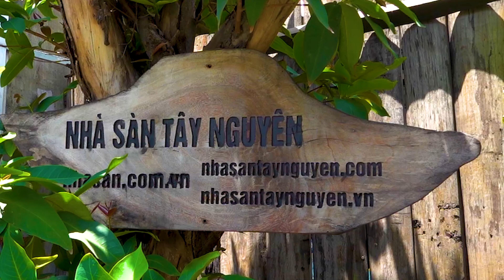Những Điều Mà Ai Cũng Nên Biết Về Đá Cẩm Thạch Xanh Lá, Ý Nghĩa, Công Dụng ! || Tìm Hiểu Ngay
Đá cẩm thạch là một trong những loại đá quý được ưu chuộng nhất hiện nay. Nó được hình thành từ những phiến đá nằm sâu trong vỏ trái đất, được chắt lọc từ những tinh hoa thuần túy nhất của tự nhiên và được chào đón tại nhiều quốc gia trên thế giới đặc biệt là khu vực Châu Á. Trong đá cẩm thạch yếu tố có giá trị quan trọng nhất chính là màu sắc, nó có nhiều màu sắc phong phú và đa dạng, song màu sắc được yêu thích nhất chính là màu xanh – màu đại diện cho sự giàu có và trường thọ.
**Giới thiệu vật phẩm phong thủy trụ đá cẩm thạch xanh lá tự nhiên CT09:
-  Đá cẩm thạch màu xanh lá là sự pha trộn giữa màu trắng và xanh lục, tuy nhiên màu chiếm chủ đạo là xanh lá. Nó giúp tăng cường trí nhớ, tăng khả năng tập chung cho người sở hữu.
- Là con người ai ai cũng hướng tới sức khỏe, may mắn và sự giàu có và đá cẩm thạch xanh sẽ mang lại những mong muốn trên cho gia chủ. Tinh thần là yếu tố quyết định đến sức khỏe, đá cẩm thạch xanh giúp tinh thần của bạn trở nên tĩnh lại.
- Cẩm thạch cũng giống như các loại đá quý khác, chúng mang một nguồn năng lượng rất dồi dào vì vậy nên khi bạn sử dụng trang sức làm từ đá cẩm thạch sẽ tiếp thêm nguồn động lực mạnh mẽ và lạc quan trong cuộc sống xua tan đi muộn phiền, giúp cho tâm hồn của bạn trở nên an yên và tự tại.
- Một chiếc vòng tay đá cẩm thạch giúp bạn cải thiện sức khỏe, hỗ trợ phòng và điều trị những bệnh liên quan đến hệ tiêu hóa, giải độc tố ra khỏi cơ thể, giảm đi những cơn đau bụng ở phụ nữ vào những ngày đèn đỏ. Đặc biệt chúng còn giúp những cặp vợ chồng hiếm muộn thúc đảy khả năng sinh sản.
- Ngoài ra, đá cẩm thạch còn có tác dụng giúp xua đuổi tà ma và năng lượng tiêu cực ra khỏi cơ thể.
**Chi tiết vật phẩm phong thủy trụ đá cẩm thạch xanh lá tự nhiên CT09:
- Kích thước:
+ Chiều cao: 40 cm.
+ Chiều ngang: 21 cm.
+ Trọng lượng: 10,2 kg.
- Màu sắc: Xanh lá.
- Đá thiên nhiên 100%.
- Hình dáng, kích thước và màu sắc của vật phẩm phong thủy này là độc nhất chỉ có tại Nhà Sàn.
**Giá bán vật phẩm phong thủy trụ đá cẩm thạch xanh lá tự nhiên CT09:
Cẩm thạch là món quà của sức khỏe, nó mang lại vượng khí, tài lộc cho gia chủ. Nguồn năng lượng tích cực có trong đá giúp bảo vệ bạn khỏi điềm xấu. Hãy sở hữu cho mình trụ đá cẩm thạch xanh lá tự nhiên CT09 này với giá 6400000 đồng để trải nghiệm những điều tuyệt vời mà nó mang lại.
**Đến với Nhà Sàn để được:
- Mời bạn đến với Nhà Sàn để tham quan và trải nghiệp nguồn năng lượng tích cực mà đá tự nhiên mang lại thông qua các vật phẩm phong thủy.
- Hoàn tiền 100% nếu phát hiện vật phẩm không phải đá tự nhiên.
- Tặng ngay quả cầu phong thủy đá thạch anh trị giá 250000 đồng khi mua trụ đá cẩm thạch xanh lá tự nhiên CT09.
- Đá chọn người, nếu bạn thấy thích và có duyên với vật phẩm phong thủy này thì hãy sở hữu nó ngay hôm nay nhé, vì nó chỉ có một.
- Hãy conment số điện thoại phía dưới và gọi ngay cho anh em Nhà Sàn.
CHÚC BẠN NGÀY MỚI NĂNG LƯỢNG, VUI VẺ !
Kho Đá Thạch Anh tự nhiên Việt Nam
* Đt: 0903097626